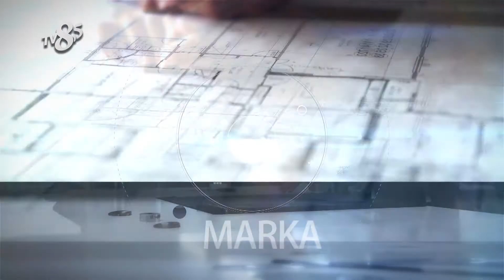ÖNGÖRÜR MOBİLYA - TV8,5 İş ve Başarı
TV8,5 "İş ve Başarı" Programımızda ÖNGÖRÜR MOBİLYA'yı konuk ettik, bu keyifli röportaj için teşekkür ederiz.